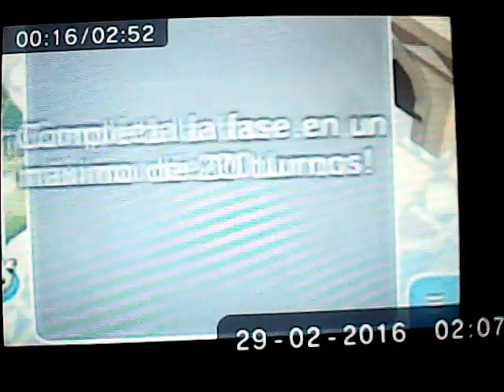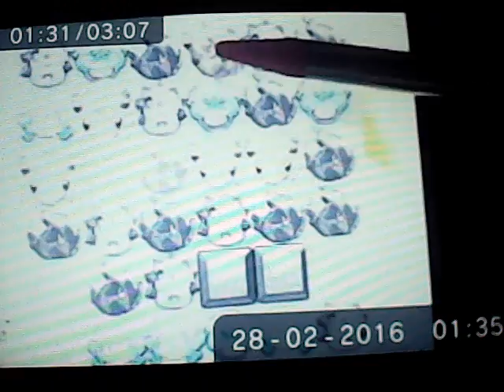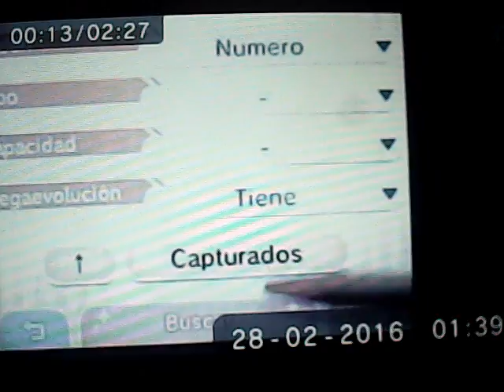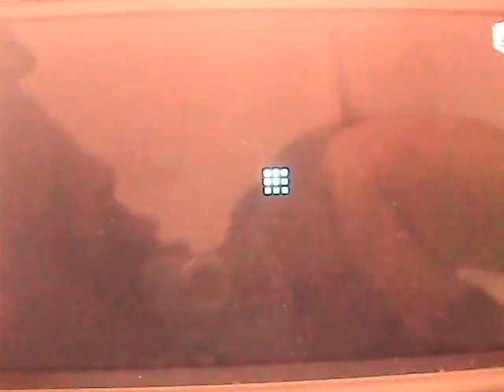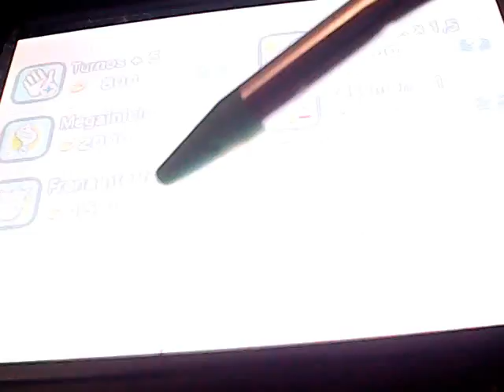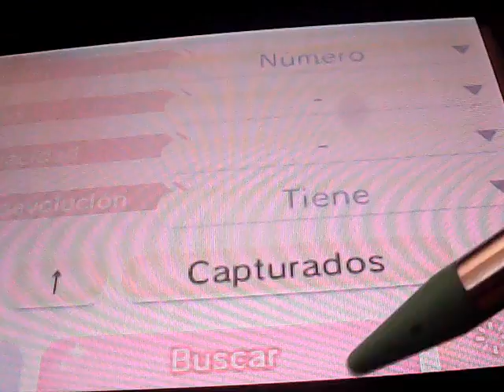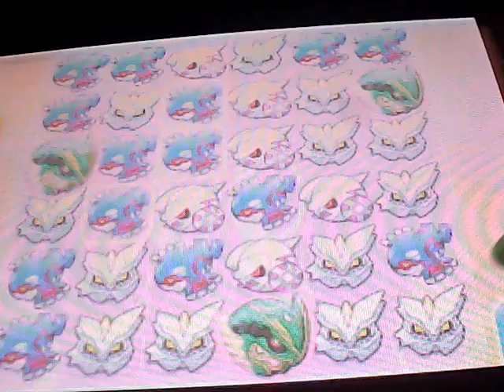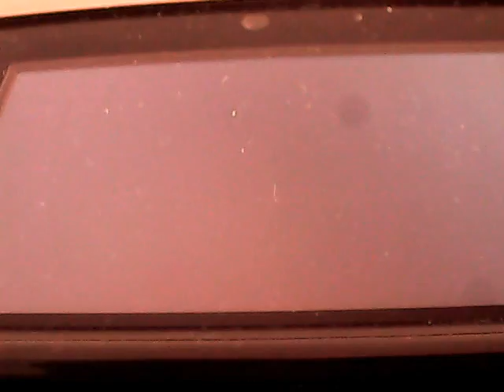PKMN Shuffle Narrado 82ª parte: Cadena de locuras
En esta parte, seguimos con el Desierto Chai superando los niveles 331 a 340, niveles que ya empiezan a darme quebraderos de cabeza. Ya solo 10 más y se acabo esta zona.